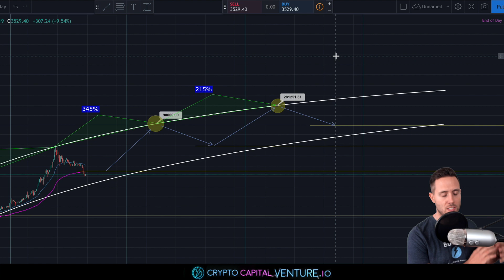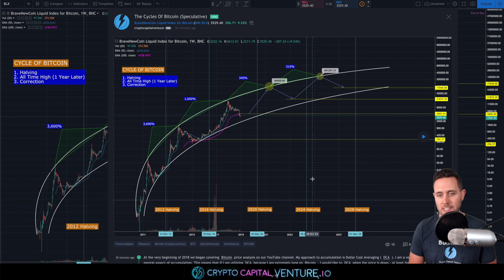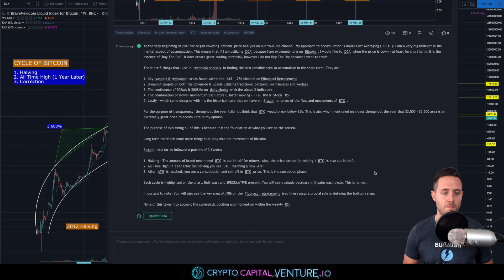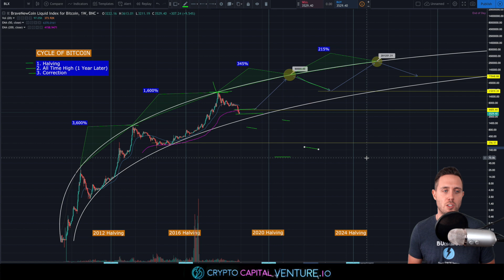Bitcoin Price Trend - $90k in 2021?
Bitcoin Parabolic Trend - $90k in 2021? If bitcoin continues it's parabolic trend, what would this look like from a technical analysis point of view. We discuss this in terms of bitcoin price and new all time highs for BTC.

At the very beginning of 2018 we began covering Bitcoin price analysis on our YouTube channel. My approach to accumulation is Dollar Cost Averaging ( DCA ). I am a very big believer in the mental aspect of accumulation. This means that if I am utilizing DCA because I am extremely long on Bitcoin , I would like to DCA when the price is down - at least for short term. It is the essence of "Buy The Dip". It does create great trading potential, however I do not Buy The Dip because I want to trade.

There are 5 things that I use in technical analysis in finding the best possible area to accumulate in the short term. They are:

1. Key support & resistance areas found within the .618 - .786 channel on Fibonacci Retracement
2. Breakout targets on both the downside & upside utilizing traditional patterns like triangles and wedges
3. The confluence of 50EMA & 200EMA on daily charts with the above 2 indicators
4. The combination of slower momentum oscillators & faster moving - - i.e. RSI & Stoch RSI
5. Lastly - which some disagree with - is the historical data that we have on Bitcoin in terms of the flow and movements of BTC .

For the purpose of transparency, throughout the year I did not think that BTC would break below $5k. This is also why I mentioned on videos throughout the year that $3,500 - $5,500 area is an extremely great price to accumulate in my opinion.

The purpose of explaining all of this is because it is the foundation of what you see on the screen.

Long term there are some more things that play into the movement of Bitcoin:

Bitcoin thus far as followed a pattern of 3 Events:

1. Halving - The amount of brand new mined BTC is cut in half for miners. Also, the price earned for mining 1 BTC is also cut in half.
2. All Time High - 1 Year after the halving you see BTC reaching a new ATH
3. After ATH is reached, you see a consolidation and sell-off in BTC price. This is the correction phase.

Each cycle is highlighted on the chart. Both past and SPECULATIVE present. You will see a steady decrease in % gains each cycle. This is normal.

Important to note: You will also see the key area of .786 on the Fibonacci retracement (red lines) plays a crucial role in defining the bottom range.

None of this takes into account the synergistic position and momentum within the weekly RSI